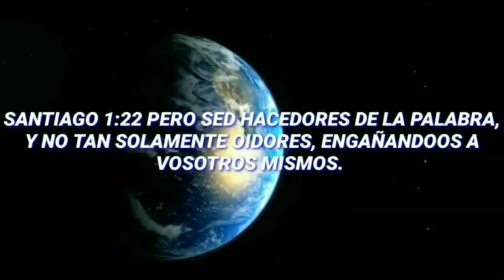Pastor David Viera 🥢 Campaña Evangelistica de Poder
SOMOS UN CANAL CON EL ÚNICO PROPÓSITO DE LLEVAR EL EVANGELIO DEL SEÑOR JESUCRISTO A TODA PERSONA QUE TENGA ACCESO A ESTA PLATAFORMA...
DANDOLE LA GLORIA Y LA HONRA A DIOS.

TODO EL MATERIAL, ES DE USO PÚBLICO, ASI QUE PUEDES COMPARTIRLO, SI ASI LO DESEAS.

AVISO :
YA QUE LA PALABRA DE DIOS NO SE VENDE!!!
ASÍ QUE NO VERAS COMERCIALES EN MEDIO DE LAS PREDICAS.

1ª TESALONICENSES 4:16-17
16. PORQUE EL SEÑOR MISMO CON VOZ DE MANDO, CON VOZ DE ARCANGEL, Y CON TROMPETA DE DIOS, DESCENDERÁ DEL CIELO; Y LOS MUERTOS EN CRISTO RESUCITARÁN PRIMERO.
17. LUEGO NOSOTROS LOS QUE VIVIMOS, LOS QUE HAYAMOS QUEDADO, SEREMOS ARREBATADOS JUNTAMENTE CON ELLOS EN LAS NUBES PARA RECIBIR AL SEÑOR EN EL AIRE, Y ASI ESTAREMOS SIEMPRE CON EL SEÑOR.

CRISTO TE OFRECE LA VIDA ETERNA...
DALE TU CORAZÓN EL VIENE PRONTO